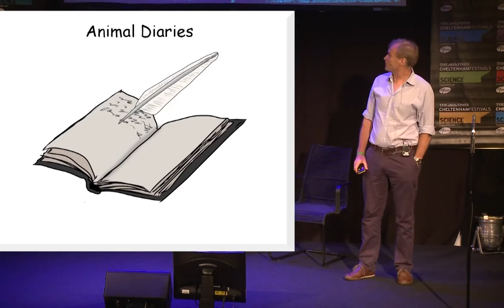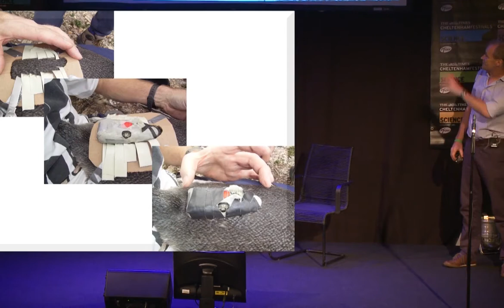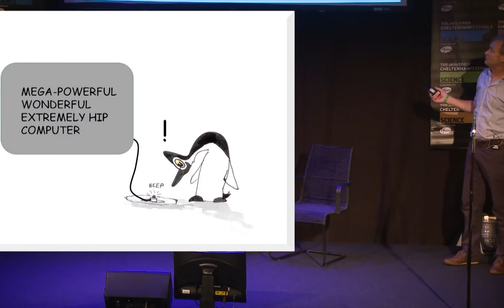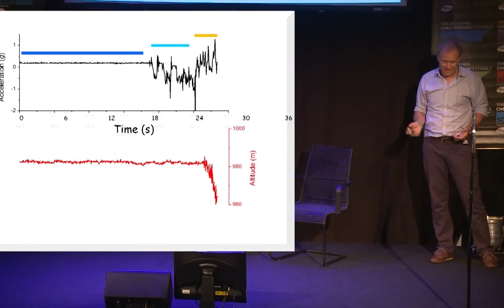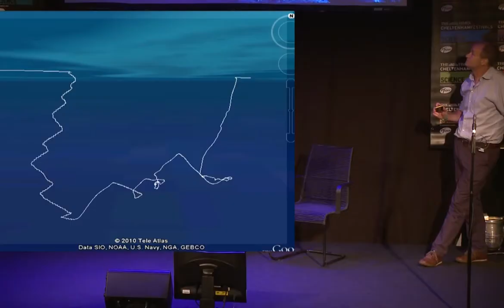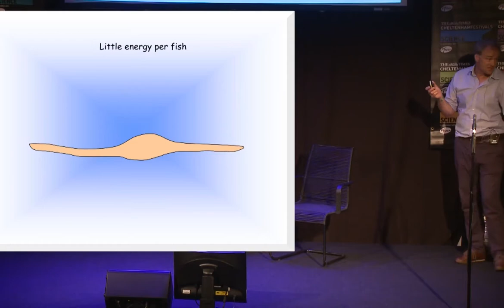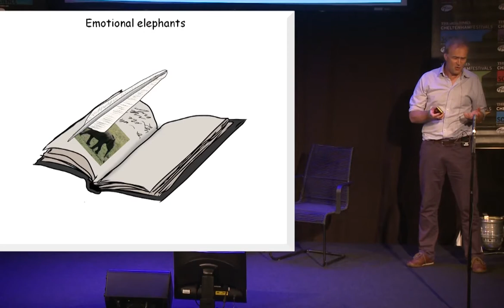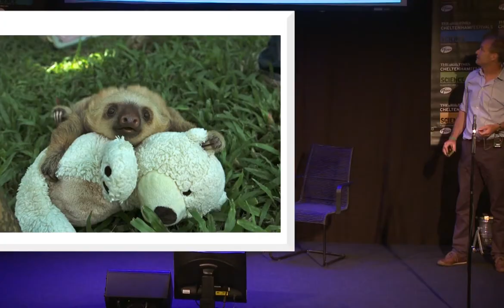Animal Diaries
Professor Rory Wilson speaks at the Cheltenham Science Festival on his research to understand more about wild animals through the innovative Animal Diary tags he has developed.